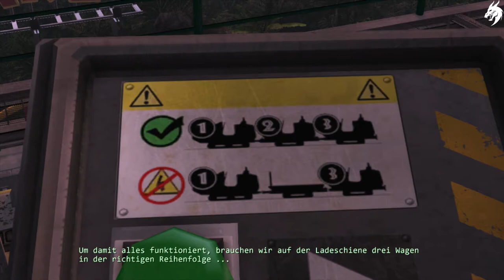Jurassic Park The Game :► Episode 2 - Part 2 ◄ HD Gameplay PS3 (Deutsch) [ohne Kommentar]